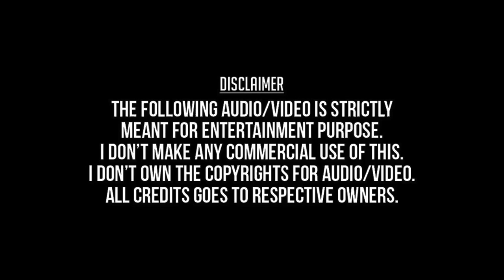Santhanam Thechachu | Manikkam HD Video Song + HD Audio | Rajkiran,Vanitha | Karthik Raja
Santhanam Thechachi thechachu
Manikkam 1996
Rajkiran,Vanitha Vijayakumar,K.V.Pandian,
Karthik Raja,Bhavatharini